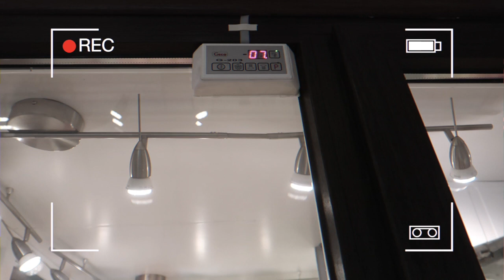Холодильник для цветочного магазина: МОЙ печальный опыт